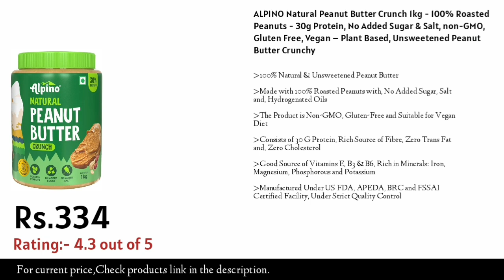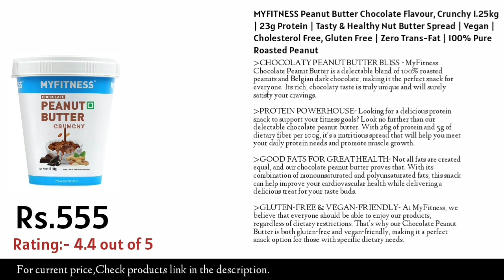Top 5 Peanut Butter in India || Top List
MuscleBlaze Fit High Protein Peanut Butter

Pintola All Natural Peanut Butter

Sundrop Peanut Butter

ALPINO Natural Peanut Butter

MYFITNESS Peanut Butter Chocolate

TAG.